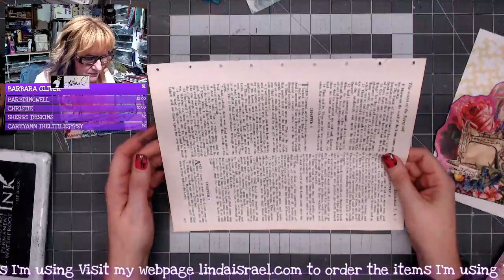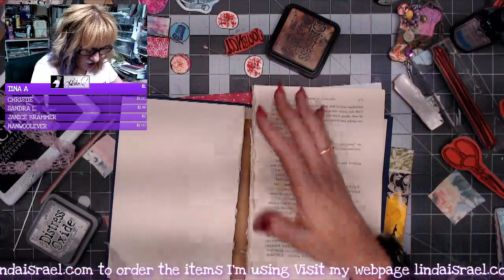Live Creating JJ using Sew Artsy Subscription Box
During the live stream I'll create a journal using the Sew Supbscription Box, Tattered Angels Glimmer Mists, Rubber Stamps and more. This Subscription box features a sewing theme that will be loved by those who enjoy sewing. The Subscription box is full of goodies that you will enjoy using.

Ranger Ink Blending tool
Fiskars 12 Inch Portable Rotary Paper Trimmer (199080)
Ranger Heat it Tool
Book Pages

Want to write to me? Here is my mailing address:
Linda Israel
818 W Main St
Yukon, OK 73099
USA